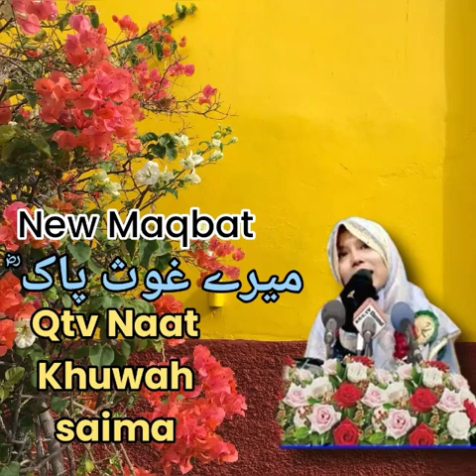Manqabat Gaus Paak Rahmatullah || ki shan New Manqabat by qtvnaatkhuwahsaimaanwar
You Can Also Watch on this Channel : Related Topics
Islamic Information
Islamic videos
Islamic Ziyarat
Islamic vlogs
Islamic maqiyat
You're  Queries
new maqabat غوث الاعظمؒ 2023,
medley naat,manqbat goush -e azm
manqabat ,manqabat,manqabat naat, yaa goush karam karna
new manqabat

manqabat  naat,
new naat
manqabat shan goushe azam naat qtv naat khuwah saima anwar
 maa ki shan naat,maan ki shan,maa naat,naat goush -e azam hume do shahara2022,islamic naat,maa ki shan imran aasi
peace studio,peace studio new kalam,peace studio naat,Emotional Story Track,Peace Studio, Naat khuwah saima  anwar

qtv naat khuwah saima anwar ,new,kalam,2020,maa,di,kalam saima anwar
,QTV NAAT KHUWAH SAIMA ANWAR
new naats 2019,new kalam QTV NAAT KHUWAH SAIMA ANWAR
,new kalam QTV NAAT KHUWAH SAIMA ANWAR
,new kalam SAIMA2019,qTV NAAT KHUWAH SAIMA ANWAR
new naat,SAIMA ANWAR
 new kalam,maa di shan naat,maa ki SHAN
,maa ki shan QTVNAATKHUWAH
 reaction . saimanew naats 2019 maa di shan,new kalam maa di shan,new kalam 2020,new naat 2020,new kalam QTV NAAT KHUWAH

2023

Lyrics : owner
 Voice :  QTV NAAT KHUWAH SAIMA ANWAR
Audio & Video Editing  :OWNER Khan
Upload by : OWNER

Editing ; SAIMA

About Video :
New Andaz new kalam
Maa tere piyar ka hq hum sy ada kiya hoga .
 .Maabap ki shan main k   ek Pegam new
Ma tee piyar ka haq hu sy ada kiya ho ga

Musalmano Ke Halat Zara Si Shohrat Mili Tere To Par Nikal Aaye
Maa bap ko bhool jate hy.
New kalam
Maa o Maa
Maa tee piyar  ka haq hum sy adda kiya ho ga .
Naat khuwah  saima  ki awaz main

►Nasheed Artist: NAAT KHUWAH SAIMA ANWAR
►Audio QTV NAAT KHUWAH SAIMA☑️
►Video: 7 Vision Studios
►Eidt: Ubaid Raza Qureshi
►D.O.P : OWNER
►Special ThankS
►Label: QTV NAAT KHUWAH SAIMA ANWAR☑️

My channel is about all islamic videos new naat , Punjabi naat , islamic naat , naat urdu, video naat sharif , video naats , rubaiyat , naat Rasool maqbol (SAIMA ANWAR Naat Council) 📁

NAAT KHUWAH SAIMA ANWAR☑️ 📁
maabaapkishan mainkalam
maa tere piyar ka haq hum sy ada kiya ho ga
emotional kalam
# maa o maa

PLEASE NOTE: NOTE :  This is the official channel of Qtv Naat Khuwah Saima Anwar  and all rights are reserved exclusively with QTV NAAT KHUWAH SAIMA

                      jazakallah